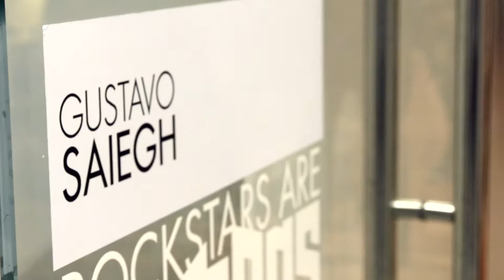"ROCKSTARS ARE HUMANS" by Gustavo Saiegh @ Concept Art Gallery.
“ROCK STARS ARE HUMANS” By Gustavo Saiegh

Esta serie fotográfica nos acerca a los rock stars en su estado puro, en su faceta menos conocida, en su faceta humana, seres comunes de carne y hueso. Pero sin perder absolutamente nada de esencia rockera y glamour a la hora de vestirse.
Pero, ¡claro! Hay muchas fotografías de rock star con actitudesprovocadoras, teniendo sexo, consumiendo drogas, y hastamostrándolos como seres despreciables e inalcanzables.
Lo que te queremos contar es que los rock stars SON son humanos y se alimentan, lavan su ropa y sus platos, van al supermercado, hacen deporte, cuidan a sus hijos y hasta bañan a sus mascotas.
En este ensayo y producción fotográfica, llevaremos a los músicos “rock stars” a su parte más humana. Vamos a mostrar su verdadera esencia. Su vida cotidiana. Vamos a humanizarlos y vamos a hacerlos ver cómo todos sus fans quieren verlos. HUMANOS.
De todo esto y más, se trata esta serie: “ROCKSTARS AREHUMANS” con las FOTOGRAFIAS DE GUSTAVO SAIEGH Y dirección de arte, producción y asistencia de M. Pía Ferro Verano.

Noviembre 2015 - Bs As Argentina.

Invito: New Balance.
Musicalizo: Martin Marquez.
Bebibles: Grolsch.
Hosted: Momishtoys

Tienda Fitzrovia + Concept Art Gallery.
Florida 822. C.A.B.A